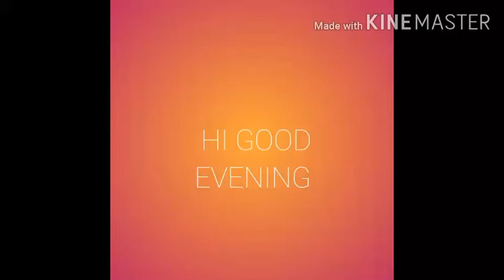Sabja seeds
Health benefits and its medical applications of sabja seeds and its tips